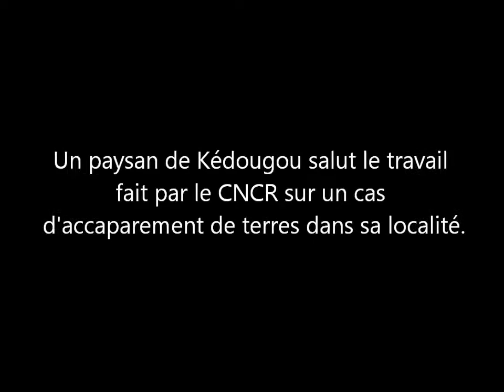Tournée nationale du CNCR 2013_Etape Kédougou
Le CNCR effectue comme à son habitude une tournée nationale du 20 au 31 mai 2013 pour rencontrer sa base afin de s'enquérir de la situation du monde rural à l'issue de la campagne agricole 2012/2013.